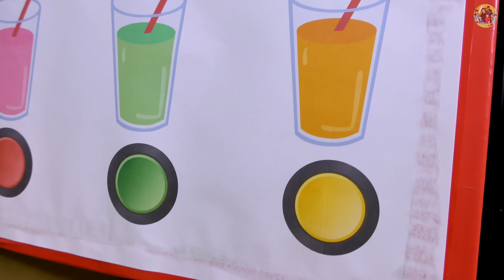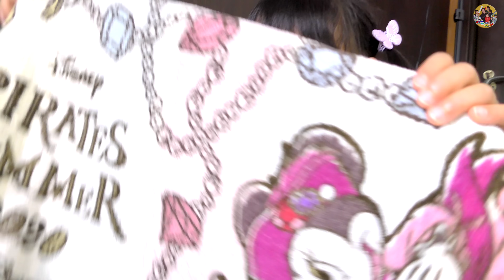【寸劇】ママのお手伝いをしてカラフルなジュースをゲットしよう♪【ミステリードリンクチャレンジ】教育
【寸劇】ママのお手伝いをしてカラフルなジュースをゲットしよう♪【ミステリードリンクチャレンジ】教育 Mystery Drink Challenge

プレゼント・お手紙の送り先はこちら↓
〒150-0002

楽曲提供
DOVA-SYNDROME
効果音ラボ
提供元:PIXTA